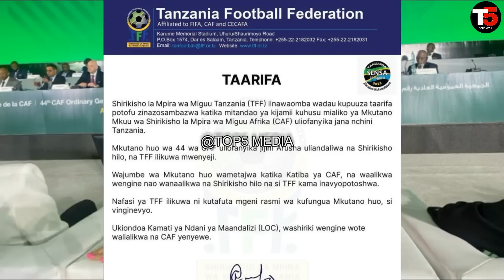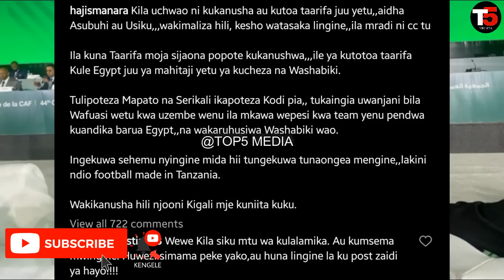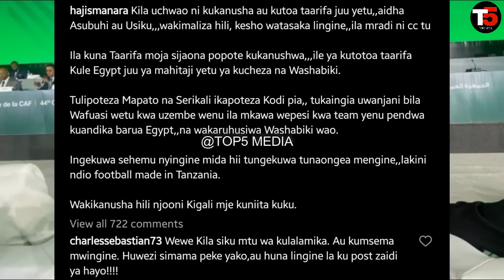TFF watoa tamko zito kuhusu Yanga kutoalikwa mkutano wa CAF Arusha, Manara ajibu "Simba Inabebwa"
TFF watoa tamkoz tizo Yanga, Manara aibua mapya 'TFF inaipendelea Simba' mkutano wa CAF watajwa TFF WATOA TAMKO ZITO KUHUSU YANGA KUTOALIKWA MKUTANO WA CAF TAZAMA HAPA